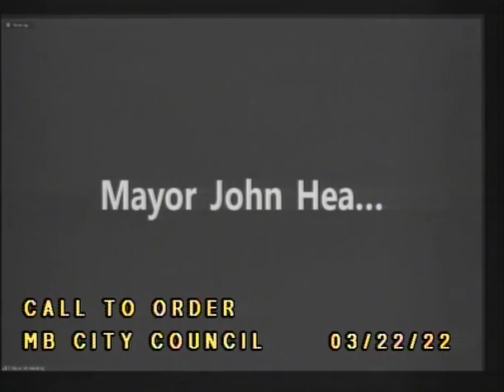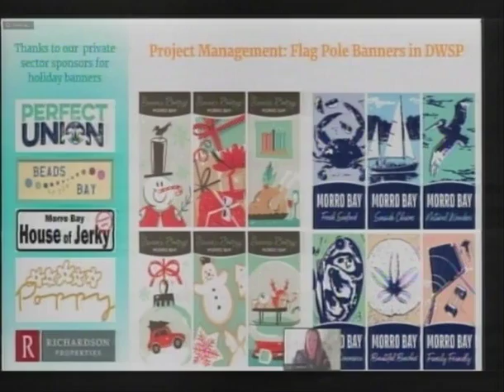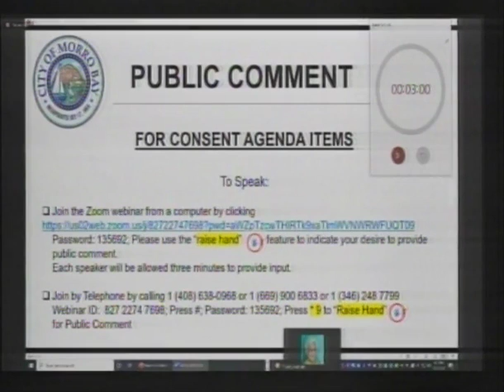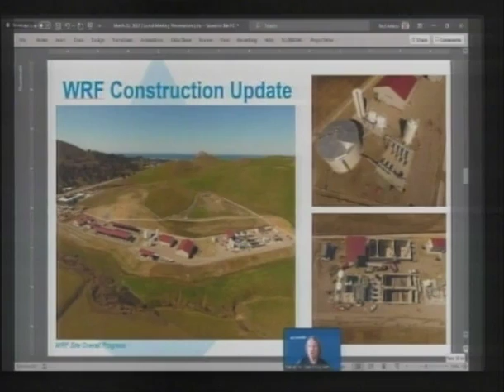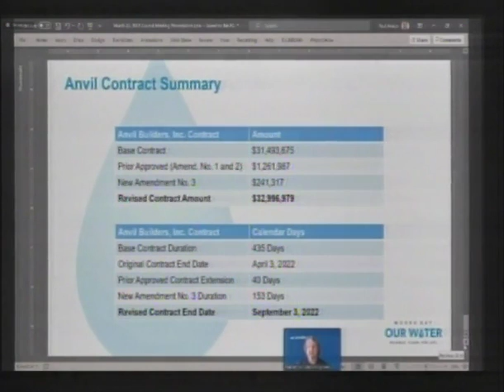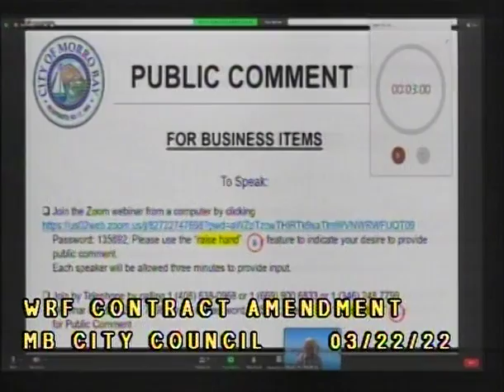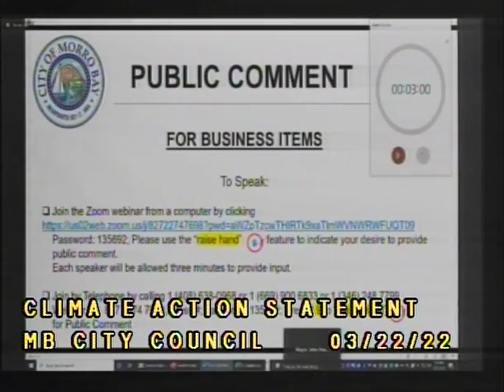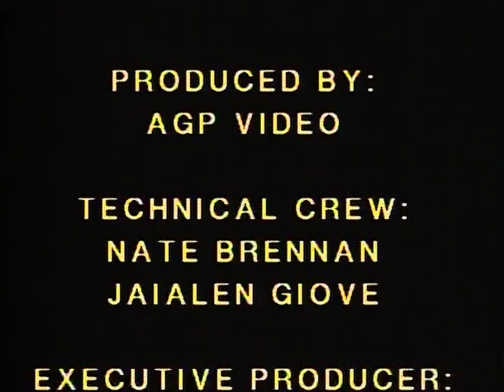CMB 03 22 22 City Council Meeting